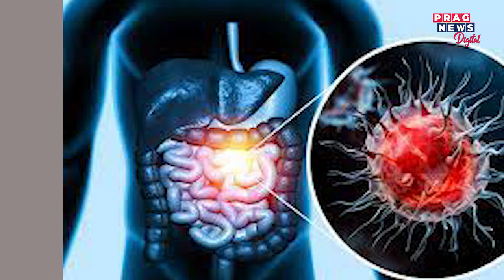Five initial symptoms that you are suffering from Cancer